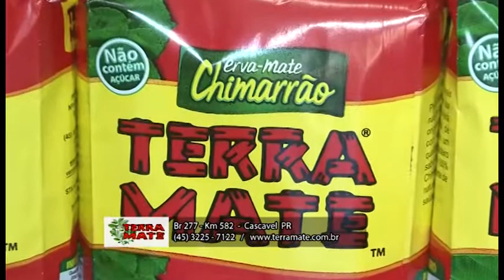TAROBÁ RURAL - BLOCO 01 - 07 09 2014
EX MINISTRO AGRICULTURA COPACOL
COTAÇÃO PECUARIA
DIA DE CAMPO IAPAR
TERRA MATE